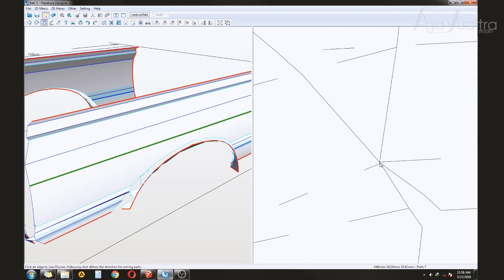WPL C14 - Modification add Alumunium Bed | RC offroad adventure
WPL C14 upgraded to hobby grade, add bed use alumunium sheet.

- Transmitter  : Flysky FS-GT2E (2 channel)
- Receiver : FS-A3 (3channel)
- Servo : Micro Servo 9g
- ESC : 10A-20A
- Motor : N20 6v 300RPM
- Battery : Lipo 7.4v 1500mAh 35c